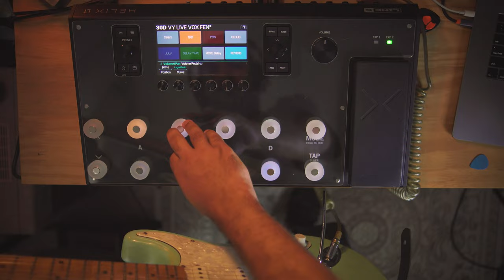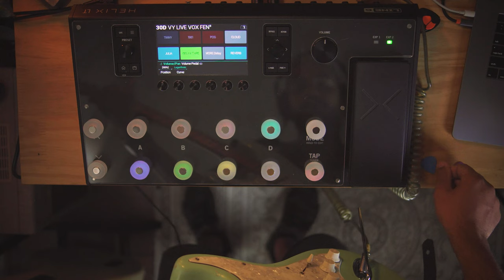HELIX PRESETS - Helix + Strato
Link para compra e download dos presets | Link to Paypal purchase for those outside Brazil: